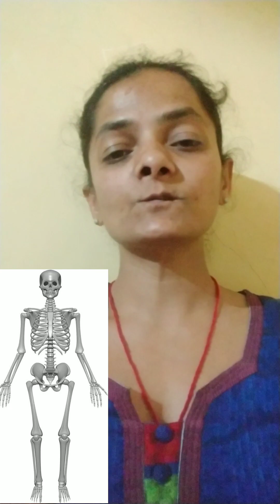osteoporosis ( हड्डियों की कमजोरी) और Homoeopathic medicine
Namaskar doston  in this video I talked about osteoporosis ( हड्डियों की कमजोरी) homoeopathic medicine etc.